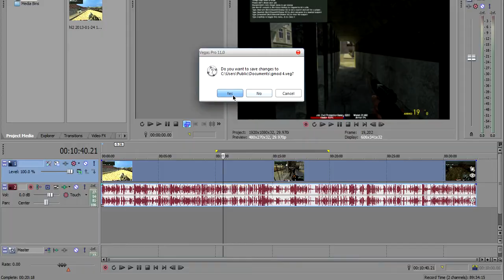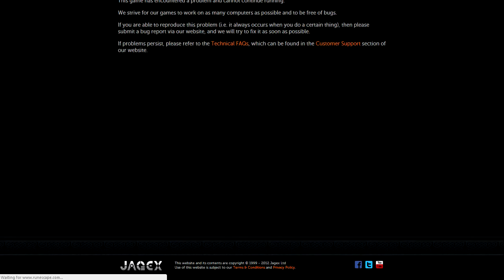Let's Play Runescape Part 1: Starting it up.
In this episode we try to get used to the new runescape. i kinda hate it T.T